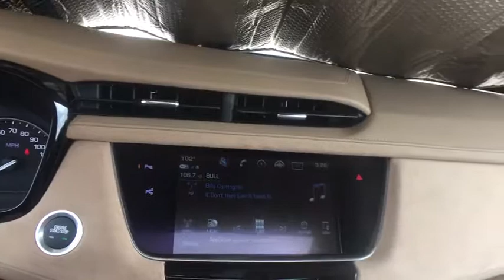2018 Cadillac XT5 Denver, Lakewood, Wheat Ridge, Englewood, Littleton, CO CD6743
Black Metallic N 2018 Cadillac XT5 available in Denver, Colorado at Medved Chevrolet Cadillac. Servicing the Lakewood, Wheat Ridge, Englewood, Littleton, CO area.

11001 West I-70 Frontage Road N

2018 Cadillac XT5 Platinum 3.6L V6 DI VVTbrbrbrExit Kipling, Exit Ward, but Exit the GIANT Medved Autoplex. Everyone said, Go to Medved! Price includes applicable rebates and dealer fees of $599, excluded tax, title and licensing: $2,000 - Cadillac Bonus Cash Program. Exp. 07/02/2018